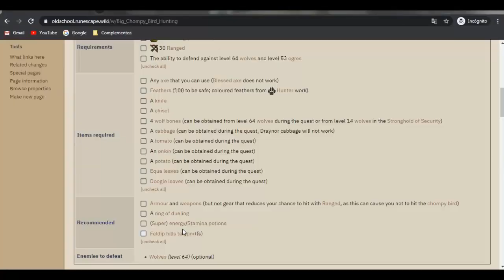[OSRS] Big Chompy Bird Hunting Quest (ESPAÑOL) 2020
Requerimientos skills:
5 Fletching
30 cooking
30 Ranging

Items:
1 cabagge
1 Tomato
1 Doogle leaves
1 Equa leaves
4 - 6 Wolf bones
Axe
Chicel
100 Feathers
1 Potato
1 onion
1 knife
Algo de comida
1 Stamina potion
Ring of dueling o un Feldip hills teleport

Runescape oldschool
Osrs old
osrs old school
old osrs
osrs